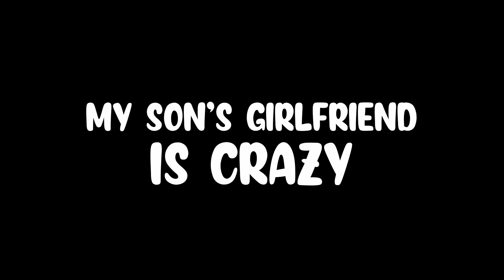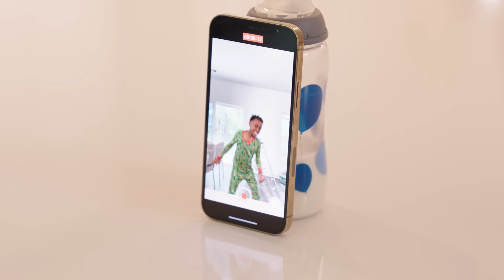“My SON was KIDNAPPED by his CRAZY GF!" | MY SON’S GIRLFRIEND IS CRAZY!” 😳 S2e3 | Tiffany La'Ryn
✨ Song: "FACE OFF" by @EuroGotit & @TiffanyLaRyn  ✨
Let’s get to 500K!!
Please make sure to share and comment! I wanna know how y'all feel about it!

🔔 Hit  the notification 🔔 so you don't miss out on this content.

Starring👇🏾:
 Aiden
 Mathai
Zhai,
Kalai